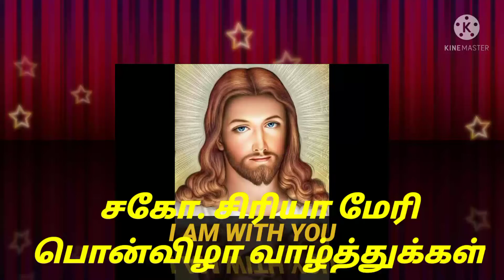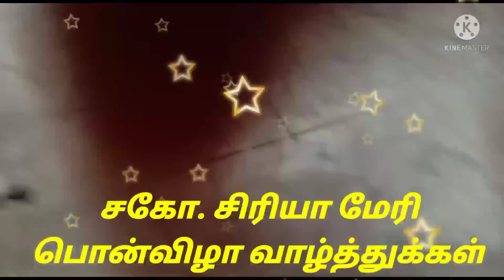Senario illam Jubilee